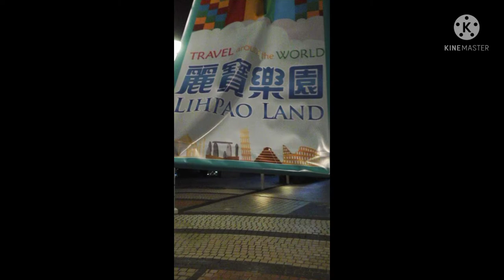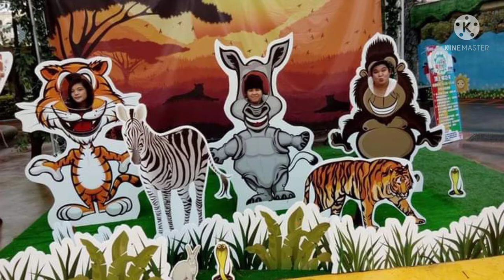SPIL COMPANY TOUR LIPHAOLAND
company tour